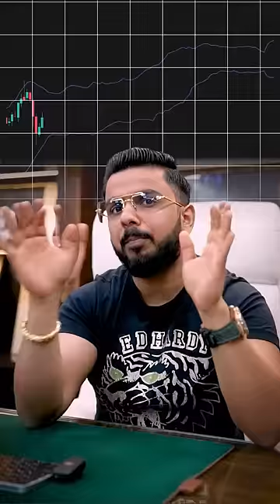BollingerBands Explained 📈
Start Investing in the Share Market: 👉 Open a Free Demat Account on Upstox

Account Opening Link is in the About Section of the Channel

Experience lightning-fast online stock trading and investing in India. Trade and invest in Stocks, F&O, Currencies, Commodities, ETFs, and IPO

- IRDA Certified